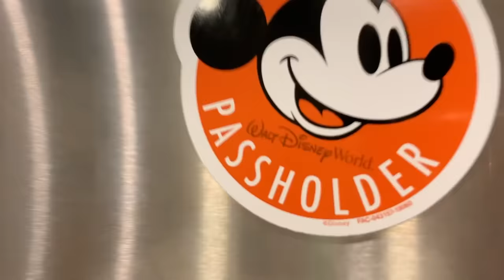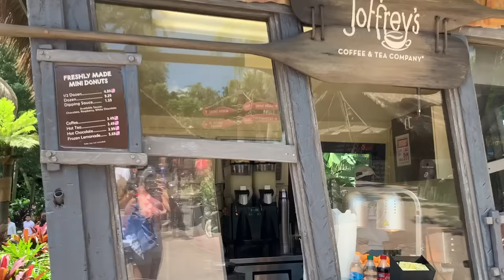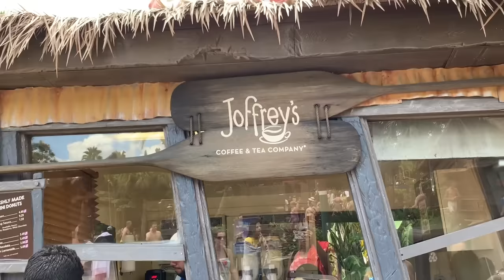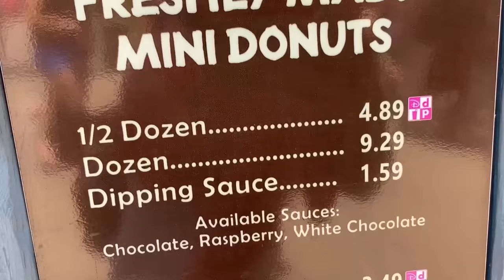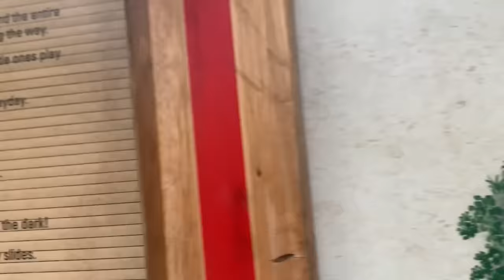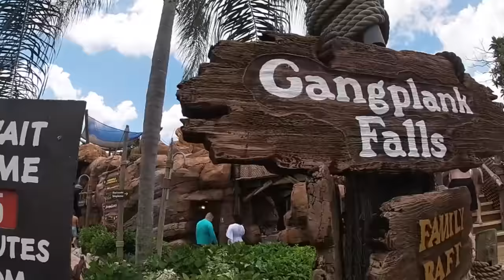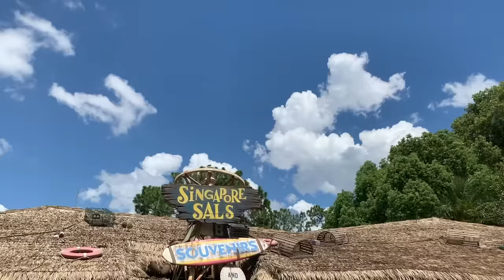Don’t Say No to My Little Sister at the Waterpark! Saying Yes to Everything at Disney Typhoon Lagoon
Elli gets a day of yes at Typhoon Lagoon Waterpark at Disney World.